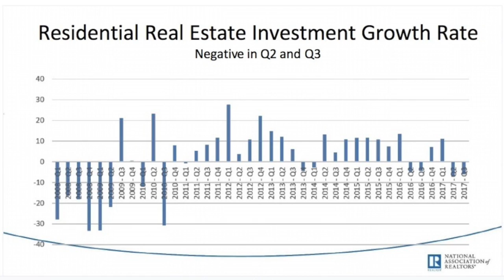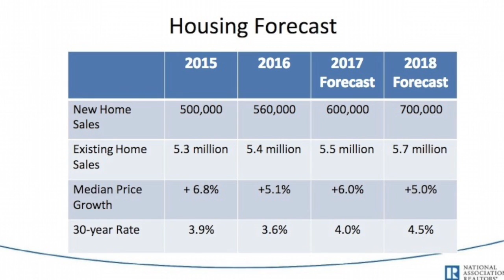NAR Home Sales Predictions in 2017 & 2018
This video is about National Association of Realtors (NAR) home sales predictions in 2017 & 2018 all in 1.5 minutes.  See where the real estate market is and where it is headed.